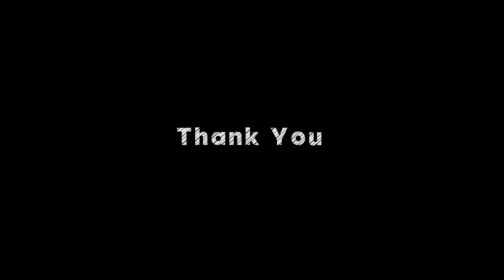Manjushri Sarkar | BONGAIGAON | A Majestic Journey of CSMI | Prachin Herbs Healthcare Pvt Ltd